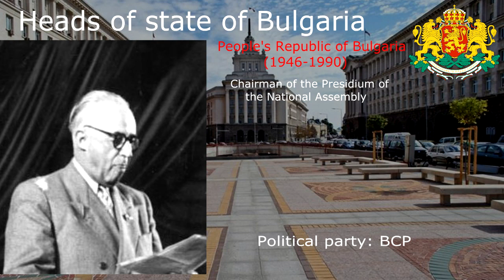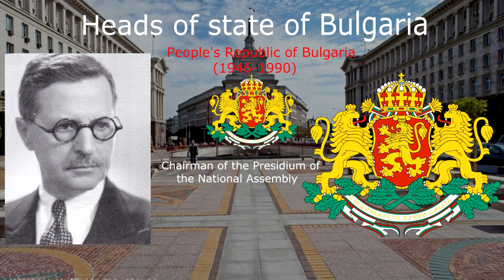Heads of state of Bulgaria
Heads of state of Bulgaria: In this video show about the List of heads of state of Bulgaria, that contain: Principality of Bulgaria (1878–1908), Kingdom of Bulgaria (1908–1946), People's Republic of Bulgaria (1946–1990), Republic of Bulgaria (1990–present), for sir Nikolay Georgiev, Dimitar Ganev & sir Nikolai Todorov, I do the video without pictures of them because I can't find.